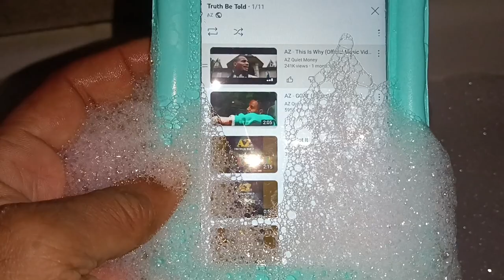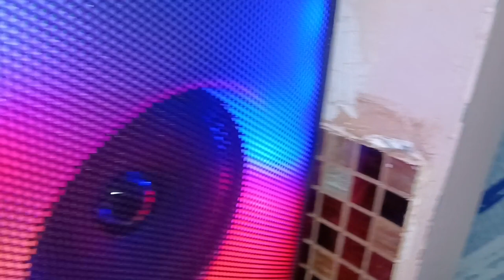My Spiritual Bath